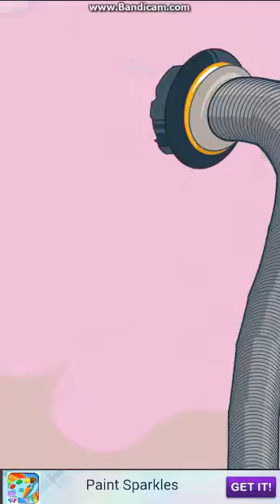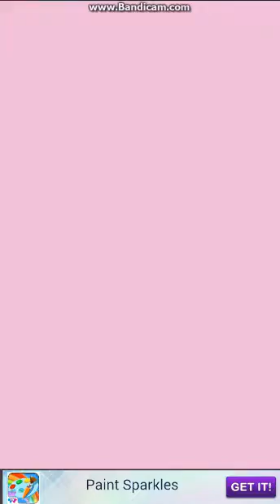Telepuzik Holly Dolly Learn Colors With Telepuzik Learn Numbers ABC Letters